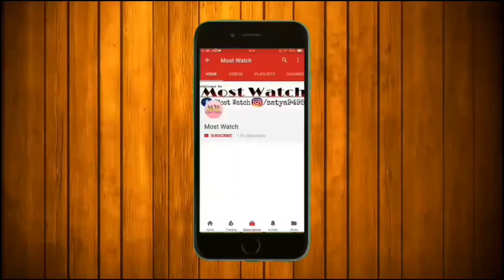Full Gadbad | part :-2| Funny clips | Desi Toka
MOST WATCH [mostwatch]